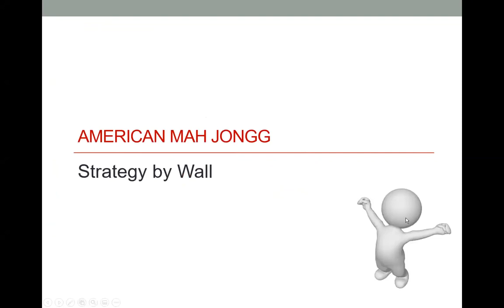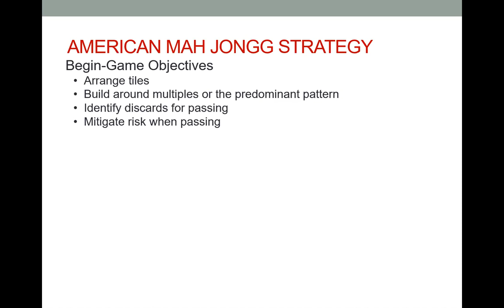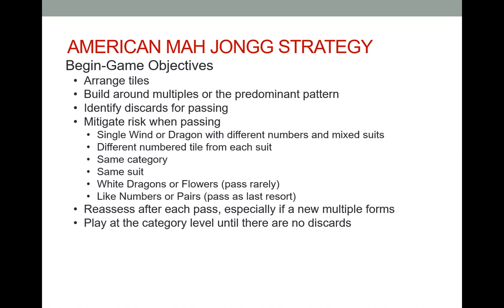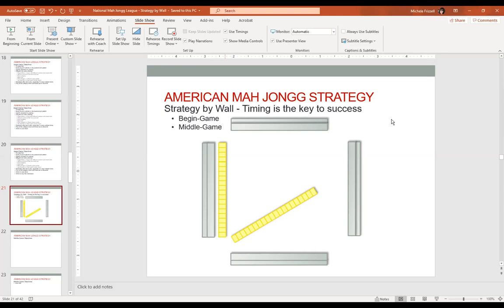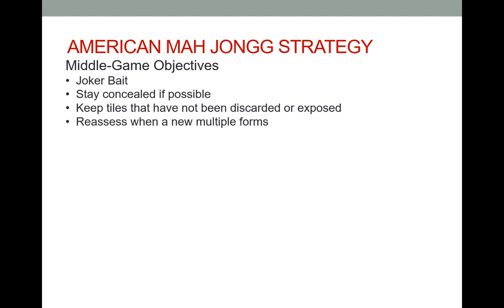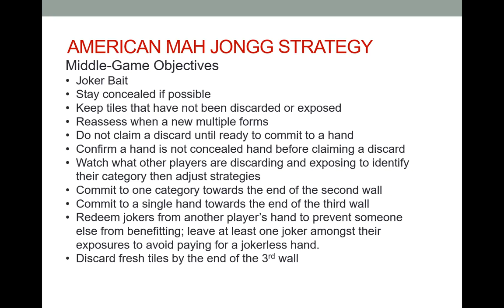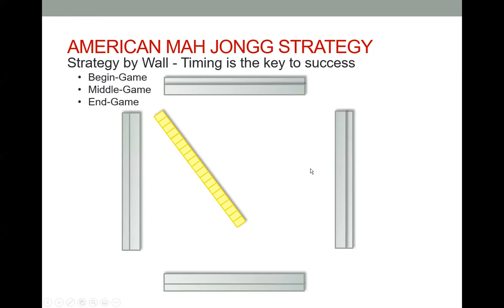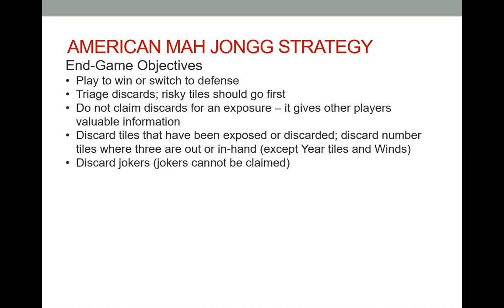Mah Jongg Strategy by Wall Workshop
Michele Frizzell of Mahjong Central is back with a virtual workshop highlighting a collection of strategies that coincide with the wall in play.  The focus will be on the timing of good decision making.  Adopting these guidelines into your style of play can help you take your game up to the next level.